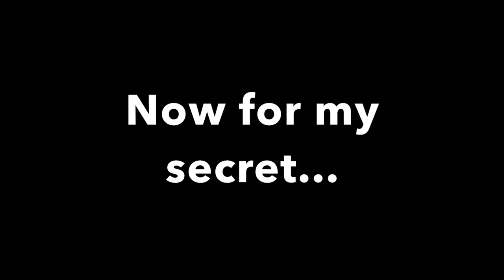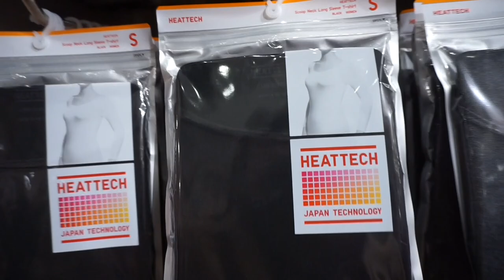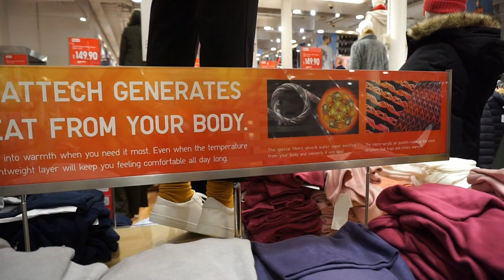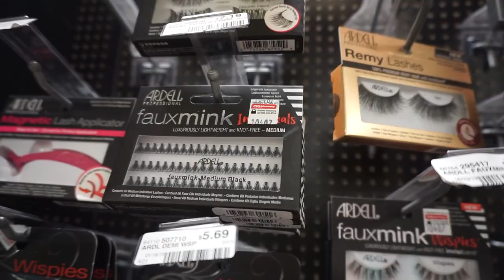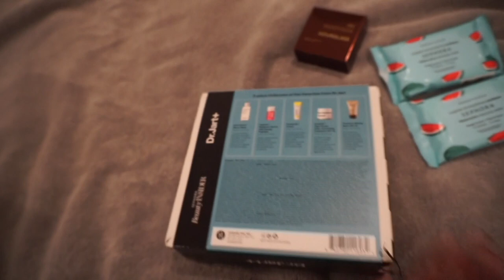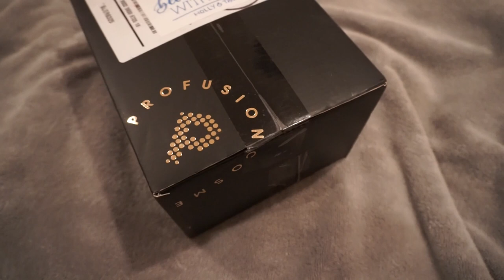How to stay warm but still look cute this winter! *my secret*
Happy Vlogmas Day 13! Today I share how to stay warm but still look cute this Winter! *my secret* I hope you found my tip very helpful on how to stay warm in cold temperatures.

►MUSIC CREDIT

Camera I use for vlogs
Camera I use for sit down videos
Softbox lights